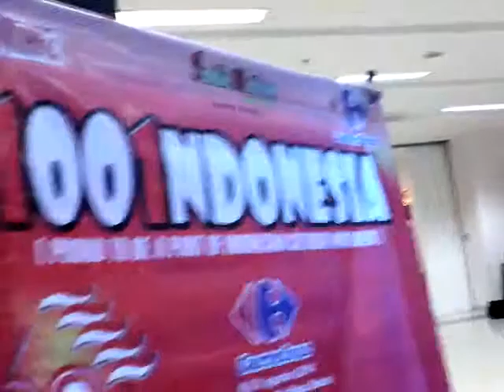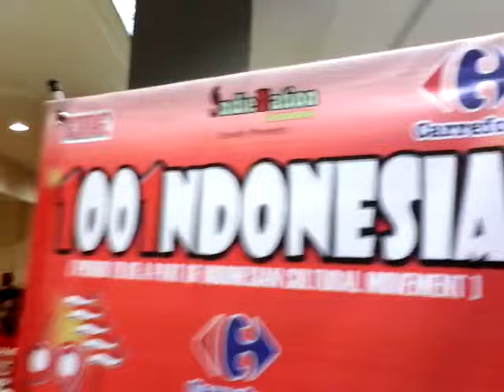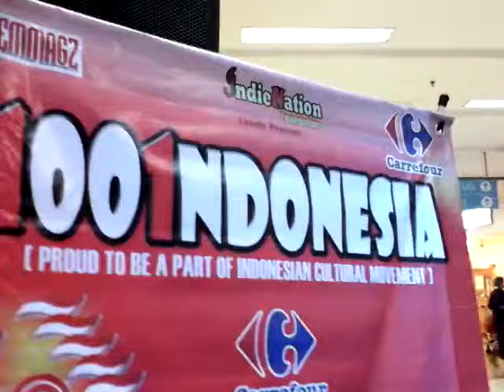BEMMAGZ Magazine 1001NDONESIA - BEKASI